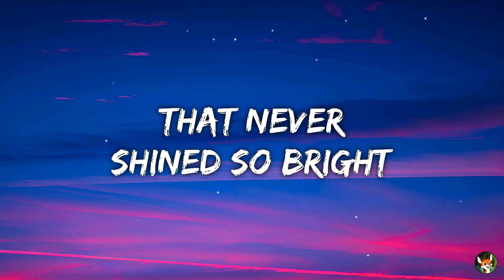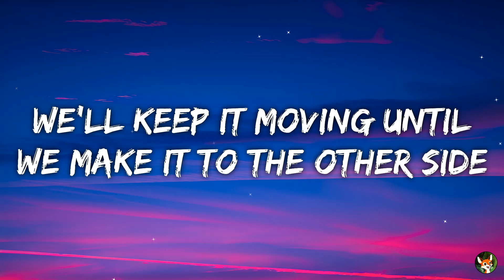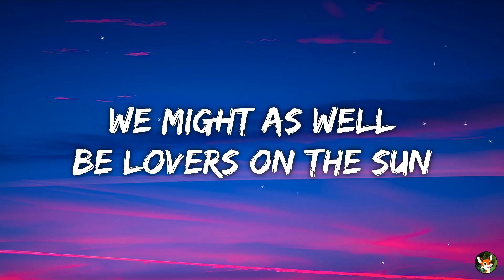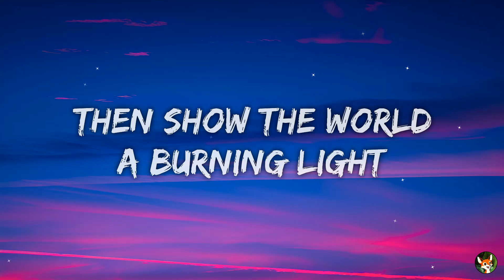David Guetta - Lovers On The Sun (ft. Sam Martin) (Lyrics)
🎵 Lyrics :

[Verse 1: Sam Martin]
Let's light it up, let's light it up
Until our hearts catch fire
Then show the world a burning light
That never shined so bright
We'll find a way, we'll find a way
To keep the cold night
From breaking in over the walls
Onto the wild side, the hunger satisfied

[Chorus: Sam Martin]
We're burning up
We might as well be lovers on the sun

[Drop: David Guetta & Avicii]

[Verse 2: Sam Martin]
We'll never know, we'll never know
What stands behind the door
But I got a feeling
And it's a feeling that it's worth dying for
Just close your eyes and hold your breath
Because it feels right
We'll keep it moving until we make it to the other side
And let's enjoy the ride

[Chorus: Sam Martin]
We're burning up